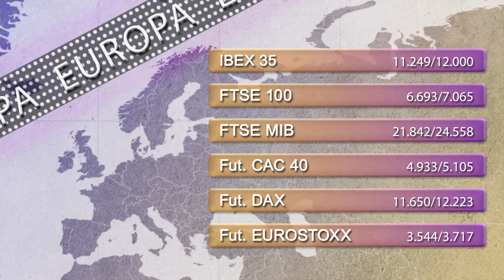Vídeo Soportes y resistencias de los principales índices de Bolsa